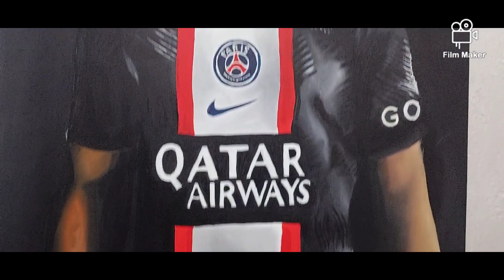I PAINTER KYLIAN MBAPPE PORTRAIT ON CANVAS [Mpape VIST RWANDA JOSH@RT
hey guys

I hope you like this videos
and as you can see I painted kylian mbappe I think you know him I like him and I hope you like ,comment and subscribe for more videos and ask me any protriat to paint in the next
 videos